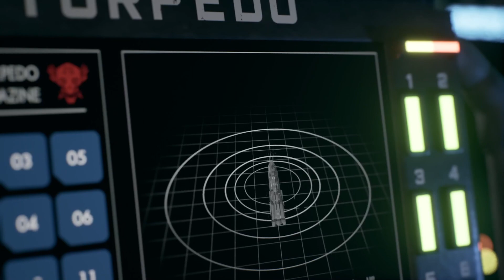The Expanse: A Telltale Series [EP 8] - Bloody Pirates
Welcome to the Expanse. I have been quite excited to play this for a while, given that the universe of the expanse is one of my all time favourite sci-fi settings. So join me as we play as Camina Drummer in the time before the series and hopefully go on the adventure of a life time!

P.S Thanks David for getting me the  game to play :)